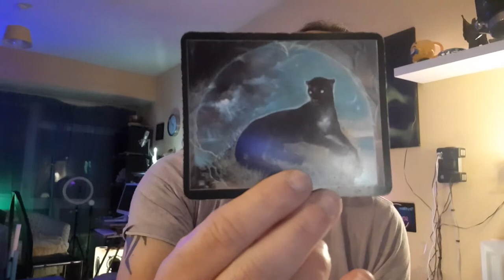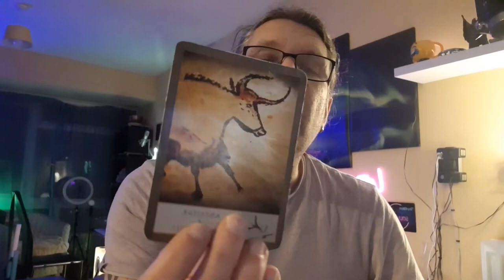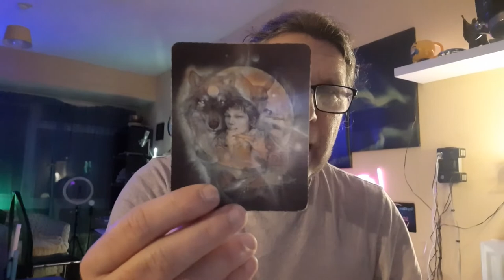Thomas' Tarot Page February 14th to 20th 2022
There will be quite a bit of judgment coming our way this week despite Valentine's day and the power of the snow moon. Remember your strength and stand tall.

Pay no attention to naysayers and negative energies - you are better than that.

And there is more for each individual star sign:

0:00 Intro
1:55 Overall energy
4:35 Aquarius
6:00 Pisces
9:30 Aries
11:12 Taurus
12:30 Gemini
14:25 Cancer (sorry about the Venus thing)
16:33 Leo
19:15 Virgo
20:27 Libra
22:17 Scorpio
24:30 Sagittarius
26:50 Capricorn
29:37 Outro

this is a general reading and might not resonate with all of you.